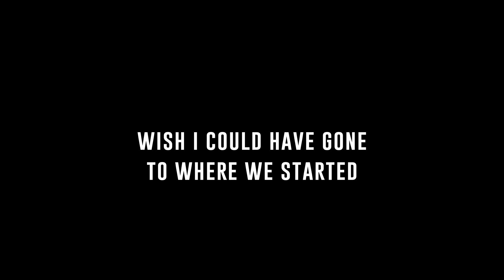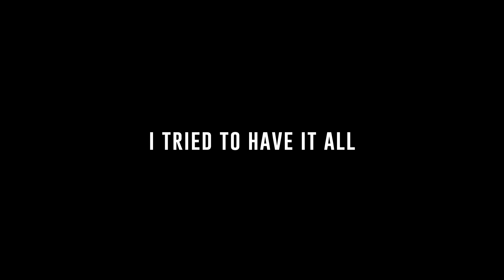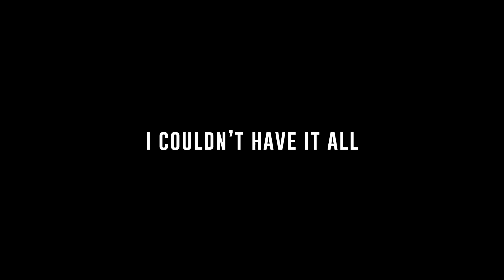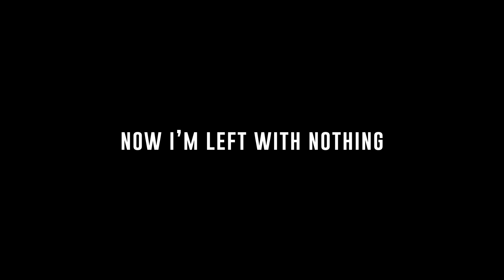Stuck in the middle - ONE OK ROCK | カラオケ | 35xxxv | Karaoke Instrumental with Lyrics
Song: Stuck in the middle
Artist: ONE OK ROCK
Album: 35xxxv